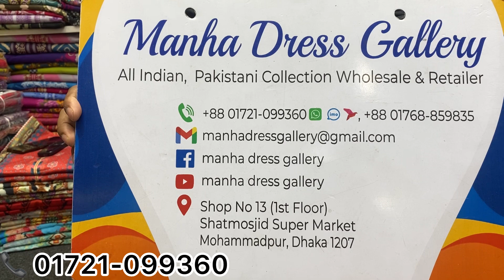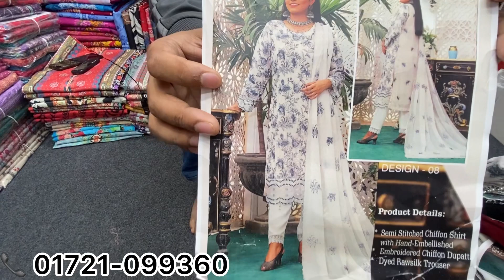Pakistani Luxury Chiffon Three Piece | Party Dress Pakistani | Eid Collection 2024 | New Dress